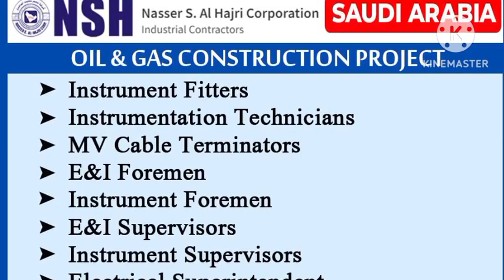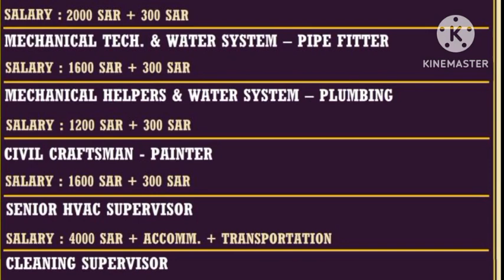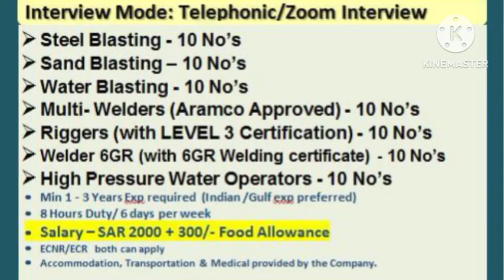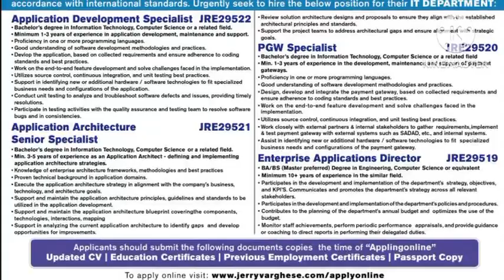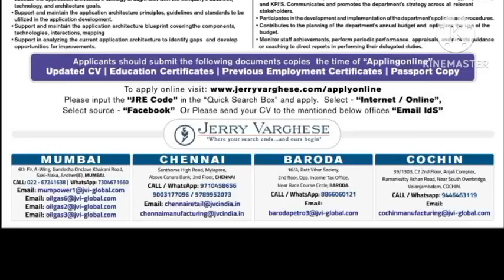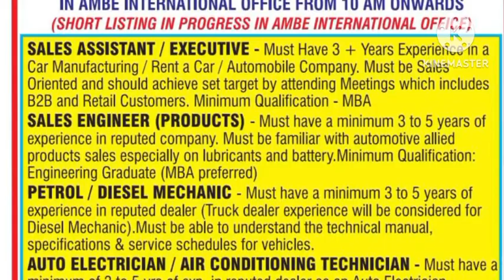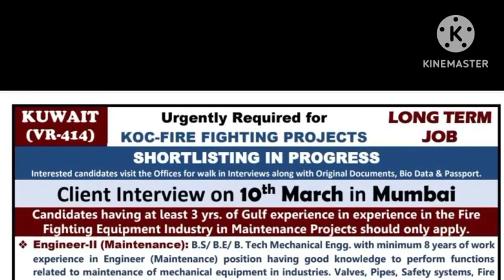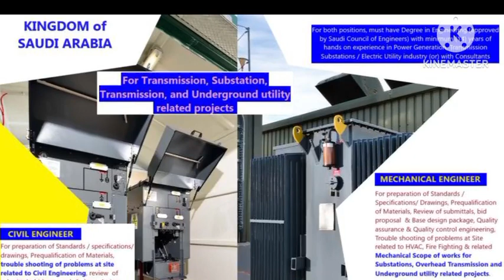Assignment Abroad Times Newspaper | Armenia Jobs Vacancy |Urgently Required For Kuwait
Whatsapp groups

private job
private jobs
fresher jobs
civil engineering
psu jobs
employment news
sarkari naukri
up jobs
Delhi jobs
Gurgaon jobs
Faridabad jobs
Noida jobs
NAJAFGARH JOBS
BAWANA JOBS
HARYANA JOBS
MANESAR JOBS
PUNEJOBS
BANGLORE JOBS
Bihar job
Rigger job
helepr job
driver job
welder job
painter job
scaffolder job
cleaners job
hospital job
nurse job
operator job
trailers
tailor driver job
Dr job
doctor job
instrument technician job
structure fitter
structure fabricater job
fitter job
Pipe fitter job
plumbers job
electrician Job
ac Technician Job
HVAC job
mechanical fitter
mechanical technician job
engineer job
supervisor job
foreman job
static foreman
Static supervisor
Civil engineer
mechanical Engineer
electrical Engineer
meson job
plaster meson
tils meson
carpenter job
welding Foreman
welding Supervisor